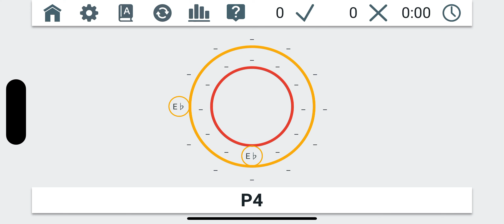Fretonomy Intervalles de recherche de cercle fr